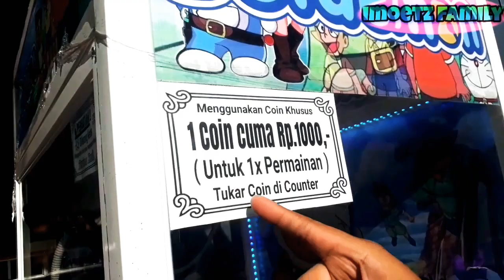BERMAIN BONEKA CAPIT TANPA TRIK LANGSUNG DAPAT HADIAH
Halo Temen-temen yang aku sayangi semuanya😉.
Kali ini saya lagi mencoba permainan mesin capit isi boneka dan rokok surya 16, cara nya beli koin seharga 1000 rupiah aja per 1 koin. Letak nya di jalan jambangan toko punk kota surabaya.

Dan saya main tanpa trik atau cara cara yang ngakalin saya main apa adanya.
bikin penasaran langsng aja simak videonya guys..😉😊...
Cekibrottt...!!!